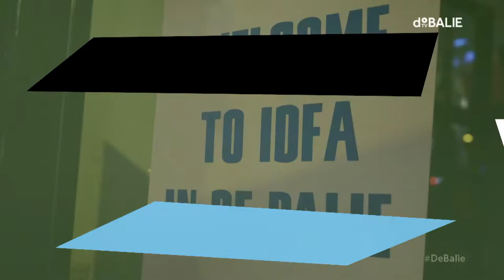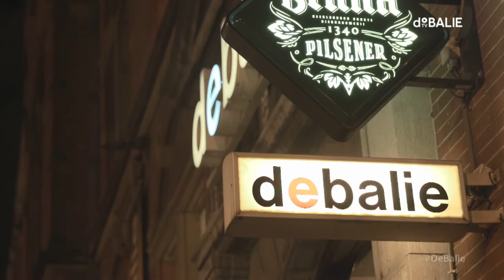Capitalism - in search of an alternative - Giacomo Corneo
The financial crisis, the Occupy movement, Brexit and the ongoing discussions about the rising economic inequality have caused a decline in enthusiasm about capitalism as the one and only system. Is capitalism a sustainable economic system?

 Giacomo Corneo, professor of Social Policy and Public Finance at the Free University of Berlin, proposes to gradually transform the current economic system so as to share prosperity and foster democratic participation.

His new book Is Capitalism Obsolete? is written as a conversation between him and his daughter. The book is a journey through all alternative options: from Plato’s Republic to diverse modern models.

On this evening, Giacomo Corneo will talk about the outcome of this journey.

Albert Jan Kruiter is publicist and co-founder of the Instituut for ‘Publieke Waarden’. The IPW develops new ways to realize accessible public and social care. He thinks highly of our welfare state, but is not afraid to criticize and deconstruct our bureaucracy. We will talk with him about the way capitalism can be put to work for social goals.

Lex Hoogduin is professor Economics of Complexity and Uncertainty in Financial Markets and Financial Institutions at the Rijksuniversiteit Groningen.

Heleen Mees is opinion writer and author of four books. She’s a columnist for de Volkskrant and Project Syndicate. In addition to writing, Mees has been teaching at New York University's Robert F. Wagner Graduate School of Public Service.

Editor: Sophie Rutenfrans

Language: English

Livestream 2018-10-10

 N E D E R L A N D S :

De financiële crisis, de Occupy-beweging, Brexit en een groeiende economische ongelijkheid zorgen voor een deuk in de populariteit van kapitalisme. Is kapitalisme een duurzaam economisch systeem?

Giacomo Corneo, professor of Social Policy and Public Finance aan de Freie Universität van Berlijn, stelt voor om het huidige economische systeem te veranderen naar een systeem waarin welvaart beter wordt verdeeld en waarin actieve deelname aan de democratie wordt gestimuleerd.

Zijn nieuwste boek Is Capitalism Obsolete? is geschreven als een gesprek tussen hem zijn dochter. Het boek is een reis langs alle alternatieven: van Plato's Republiek naar andere moderne modellen.

Tijdens deze avond zal Corneo praten over de uitkomsten van zjn reis.

Albert Jan Kruiter is publicist en mede-oprichter van het Instituut voor Publieke Waarden (IPW). Het IPW ontwikkelt nieuwe manieren om publieke waarde te realiseren tegen minder kosten. Hij heeft een hoge pet op van onze verzorgingsstaat, maar deinst er niet voor terug onze bureaucratie fanatiek te deconstrueren en ontwrichten. Met hem zullen we spreken over hoe kapitalisme ingezet kan worden voor sociale zaken

Lex Hoogduin is professor Economie van Complexiteit en Onzekerheden in de Financiële Markten en Financiële Instituties aan de Rijksuniversiteit Groningen.

Heleen Mees is een opinie-schrijver en auteur van vier boeken. Ze is columnist voor de Volkskrant en Project Syndicate. Naast het schrijven, geeft Mees les aan New York University's Robert F. Wagner Graduate School of Public Service.

.Redacteur: Sophie Rutenfrans